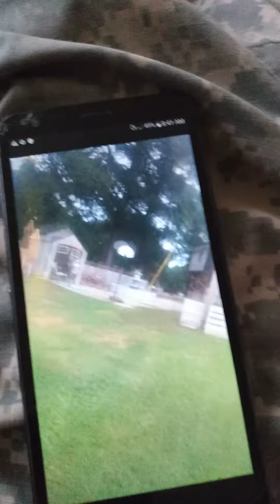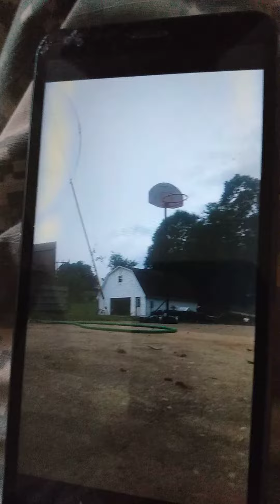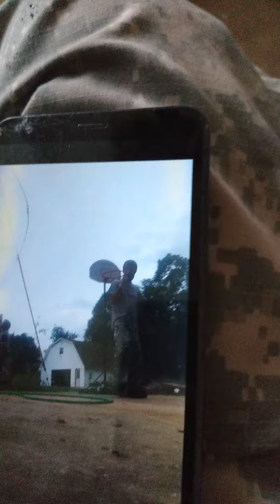had fun playing ball today with daughter. fun fun